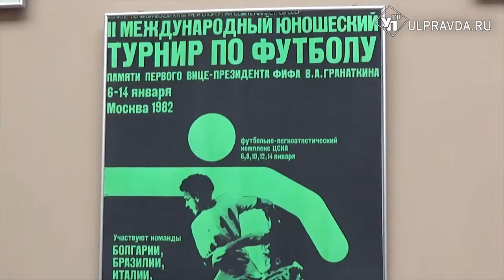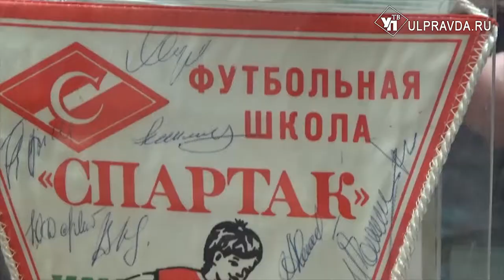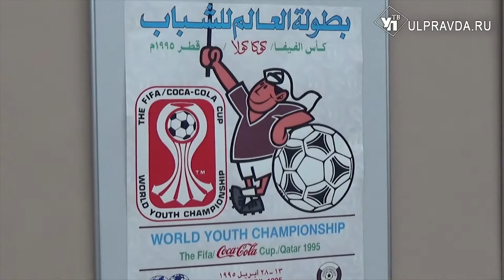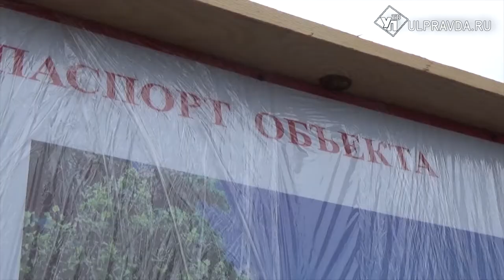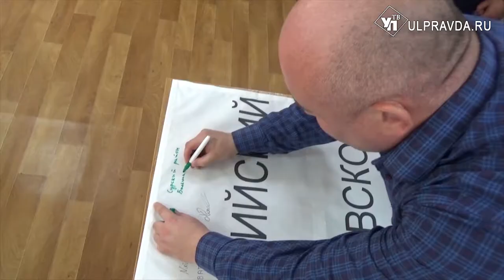Реальный спорт. О борьбе и новой выставке об истории ульяновского спорта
Сделали 10 тысяч шагов к жизни, посетили мастер-класс по борьбе, съездили в Сурский район Ульяновской области вместе с Олимпийским патрулем. Все это в 10-м юбилейном выпуске программы «Реальный спорт».  Гость студии – директор областной школы борьбы и обладатель премии «Золотой свисток» Андрей Криков.